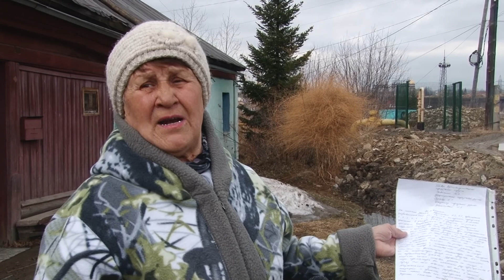У разбитого корыта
"Зона дискомфорта" появилась на улицах Уральских добровольцев и Береговой. Несмотря на то, что в прошлом году жители за свой счёт отремонтировали проезжую часть, после прокладки газопровода их труды пропали даром. По дороге невозможно ни ездить, ни ходить пешком.